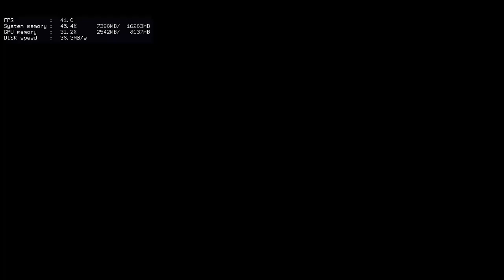Let's Play Final Fantasy XV Walkthrough Part 20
Computer Specification:
Sapphire AMD Radeon RX 570 NITRO+ 8GB